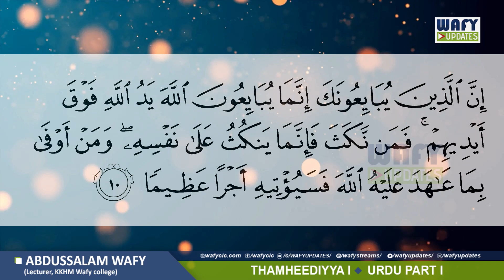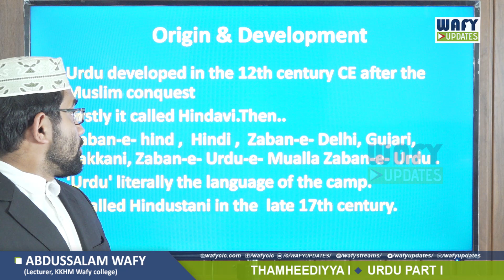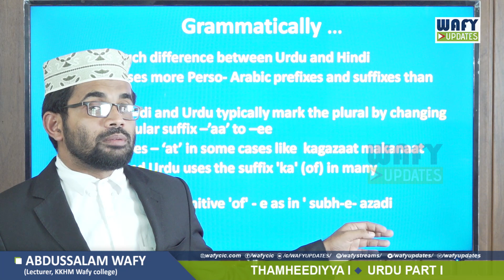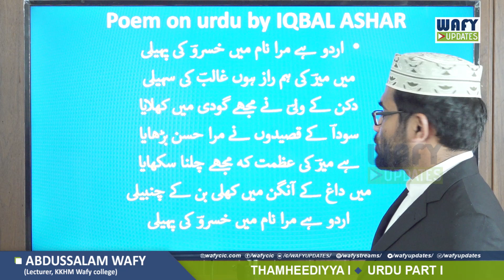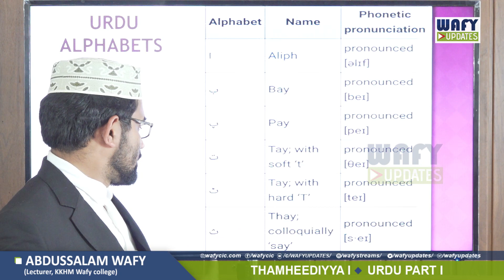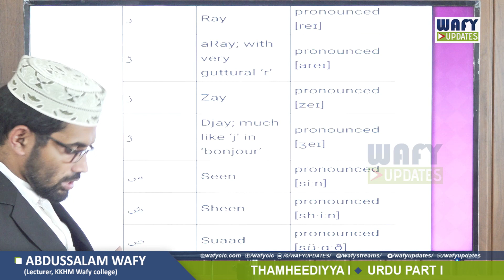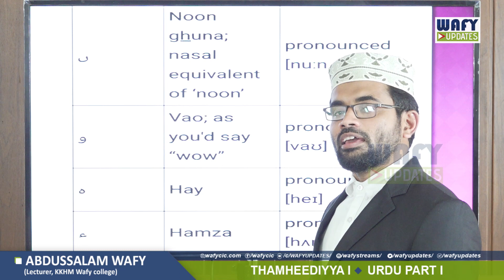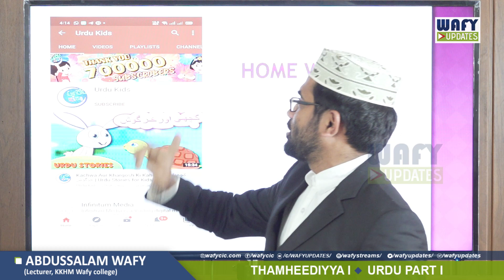TH 1, URDU, Part 1, Aug 27 | Wafy Wafiyya Online Class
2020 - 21 അധ്യയന വർഷത്തിൽ കോർഡിനേഷൻ ഓഫ് കോളേജസിന് കീഴിലുള്ള വാഫി വഫിയ്യ സ്ഥാപനങ്ങളിലെ  ഒന്നാം വർഷ വിദ്യാർഥികൾക്കുള്ള ഓൺ ലൈൻ ക്ലാസ്.

Wafy, Wafiyya Thamheediyya 1
Online Class